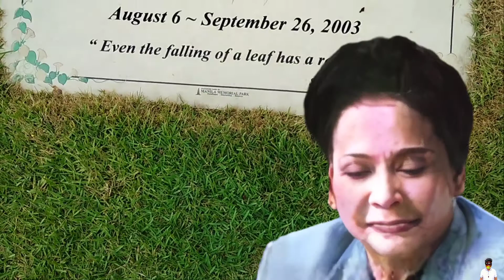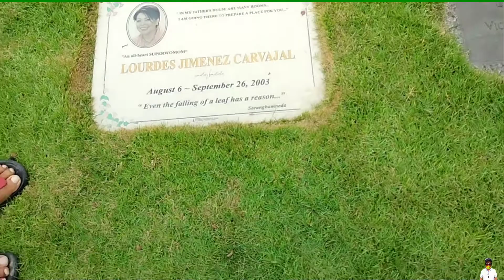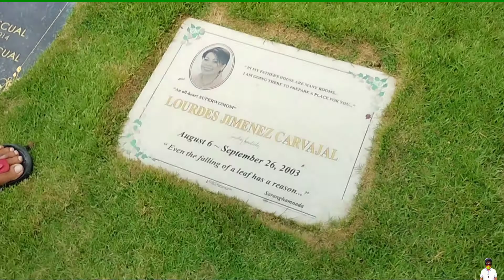Remembering the Known personalities/ Inday badiday